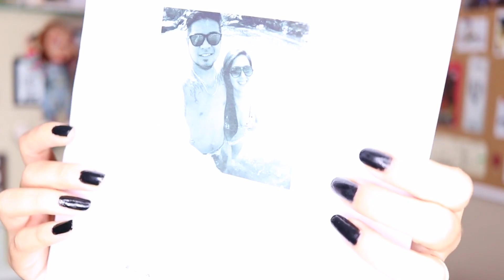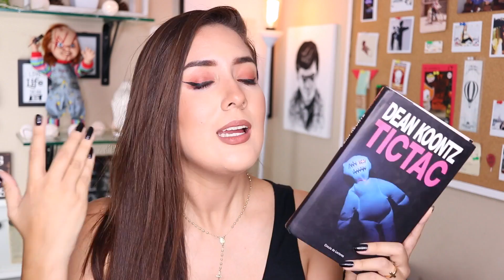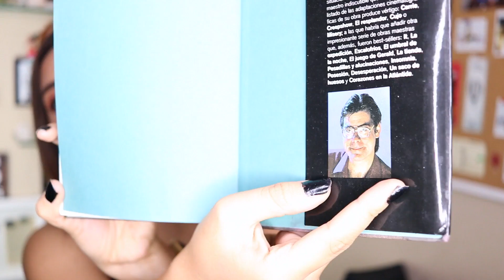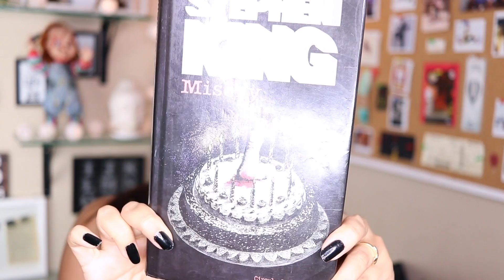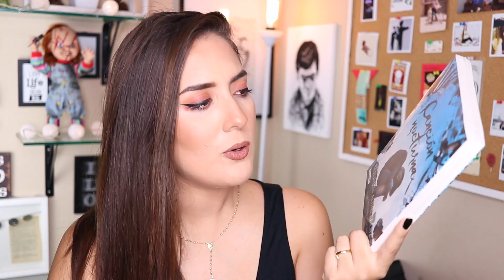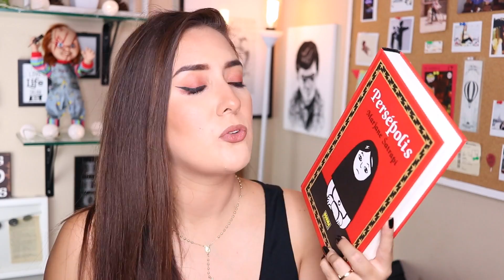¡Últimos libros comprados! Bookhaul